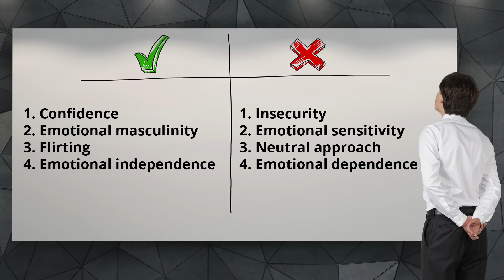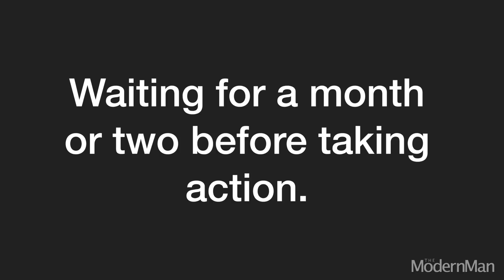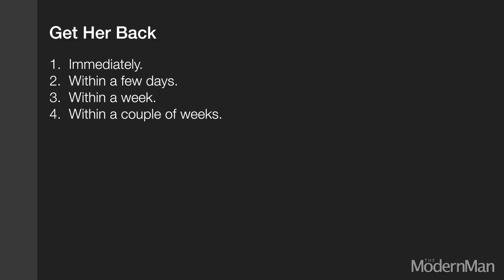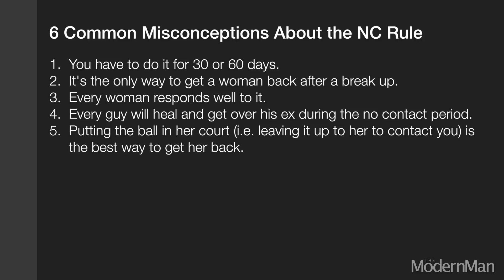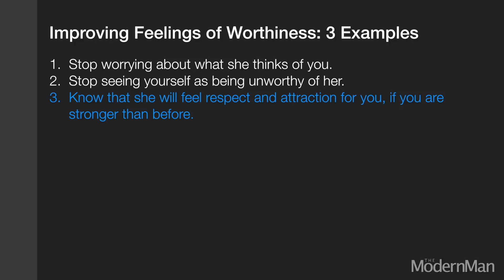6 Common Misconceptions About the No Contact Rule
1. Need custom advice for your unique ex back situation?

Get 24/7 support (instant response) with Dan Bacon AI - trained to give you instant, custom advice and solutions to get your ex back, just like I would if you and I were talking 1-on-1 about your unique ex back situation.

You will find out exactly what to text her (based on what has been going on between you and her specifically), what to say and what to do next to re-attract her—right now.

No waiting, no guessing and no messing up your chance to get her back.

Just clear, practical and proven-to-work advice that is tailored to your exact circumstances with her.

2. Want to follow a step-by-step method to get her back in video format?

Get Your Ex Back Super System has helped thousands of men successfully re-attract their ex.

Learn the full step-by-step process to make her feel sparks of attraction again, reconnect and get another chance—even if she says she’s over it, has blocked you, or is dating someone else.

Both options above work—it’s up to you which way you'd prefer to get my help.

You can either chat with Dan Bacon AI right now for instant custom advice, or follow the complete step-by-step system and get her back.

I look forward to helping you get her back!

Cheers
Dan